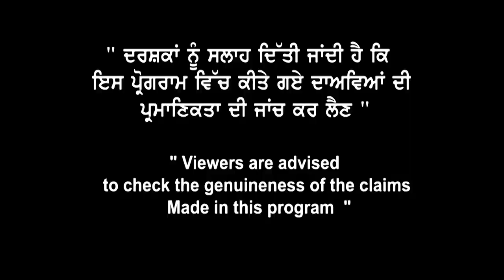Gap ਵਾਲੇ Students ਦਾ ਹੁਣ Canada ਵਿੱਚ ਕੀ ਹੈ ਭਵਿੱਖ ? Gap ਲਈ Fake Certificate ਤੋਂ ਕਿਓਂ ਬਚੋ | Landmark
Australia Study Visa 2021 ਤੇ
ਬਹੁਤ ਹੀ ਅਹਿਮ Updates
Australia ਹੁਣ ਕਿਸਦਾ ਬਣੂ Gap
Australia Spouse Visa 2021